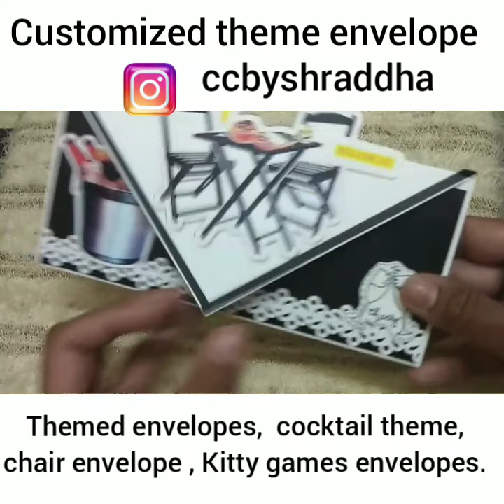envelope/theme envelope / cocktail theme/kitty ideas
A place for all your personalized gifts. An Art and Craft Store with a difference.  Every article is handcrafted with love.